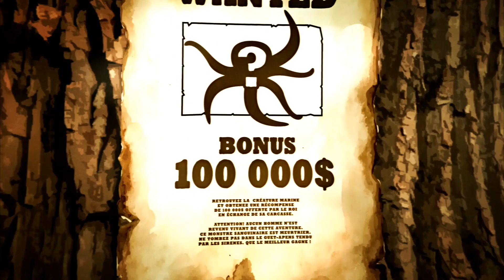Terre des hommes Pierre Hervé Goulet